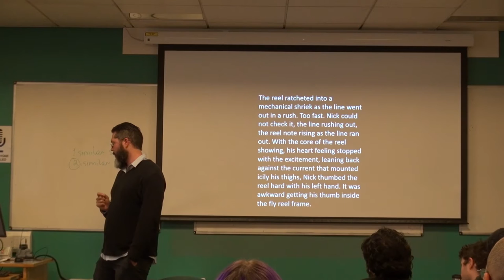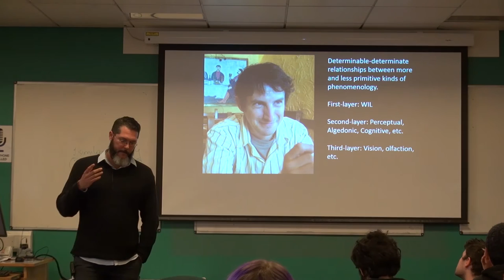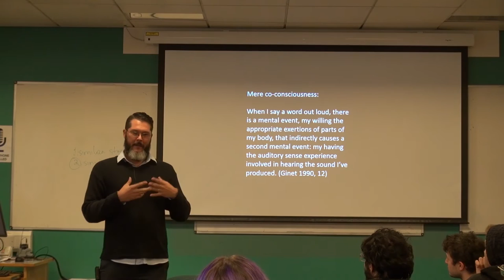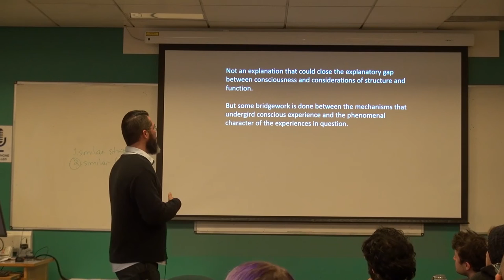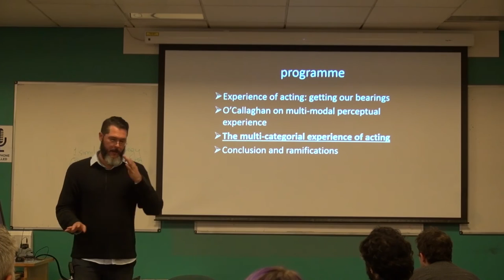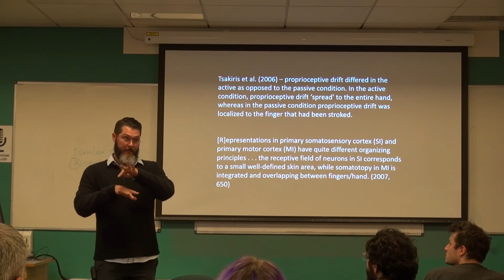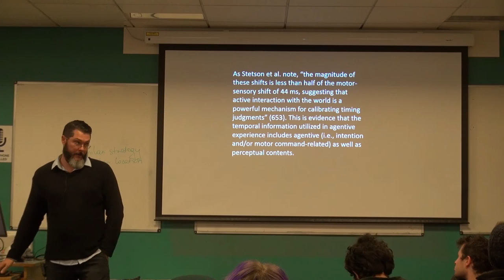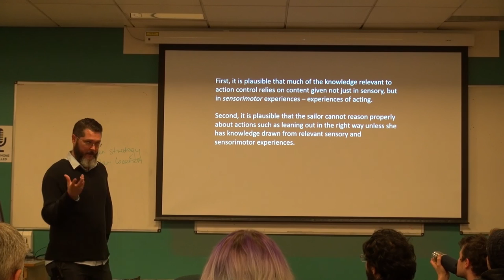Josh Shepherd: The experience of acting and the structure of phenomenal consciousness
Dr Joshua Shepherd (University of Oxford) speaks at the Philosophy, Psychology, and Informatics Group, 12th October 2016.

Abstract: I offer an account of the experience of acting that demonstrates how agentive aspects of experience associated with the execution of intentions are richly integrated with perceptual aspects associated with parts of action taking place in the publicly observable world. First, I discuss extant accounts of the experience of acting, noting deficiencies. Next, I offer my own account, drawing on Casey O’Callaghan’s work on multi-modal perception. In conclusion, I discuss ramifications for psychology and philosophy.